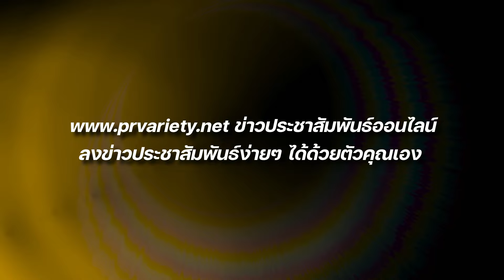ดวงราศีกรกฎ เดือนมีนาคม 2567 โดย อ.จันทร์เจ้า เปิดไพ่-ทำนายดวง-ดูฮวงจุ้ย